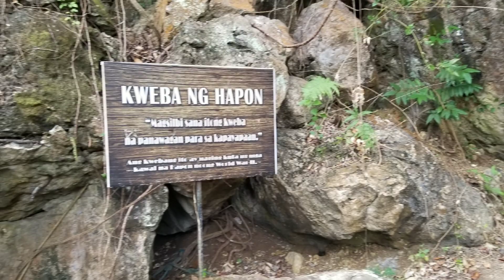rock formation monte Cristo cave norzagaray bulacan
rockformationmontecristocave norzagaraybulaca#@marcelobutacvlog